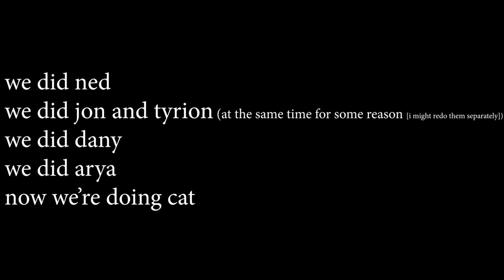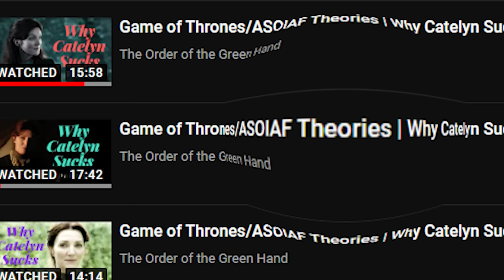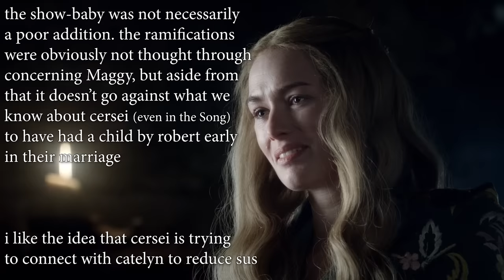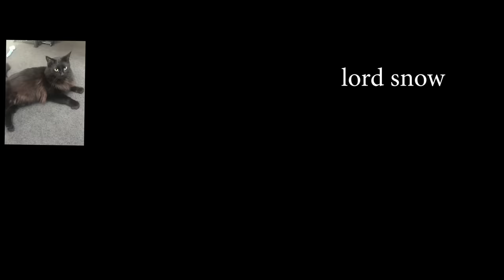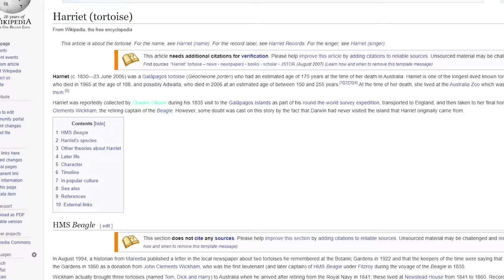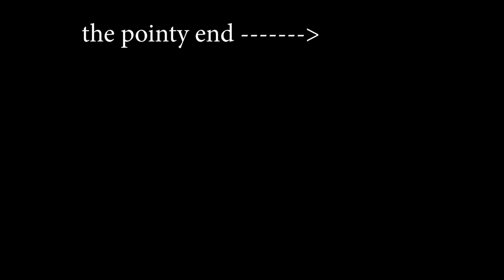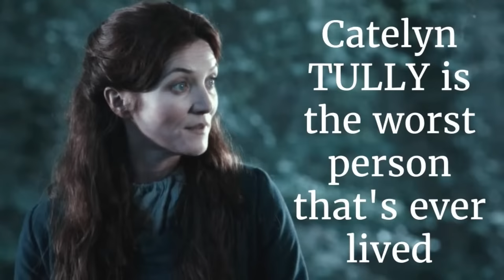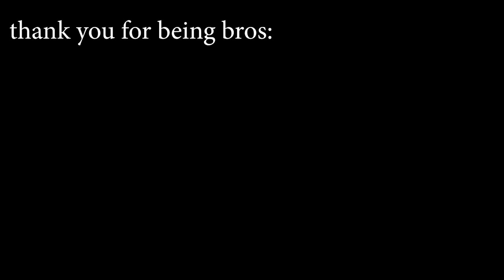Catelyn | GOT REVIEW (Season 1)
wherein the glidus is angery online at people who are mean to robb's mum

tyvm to the following gigachads: Aglahir, Blue Mustard, Glanus, Ingvald, Hoverarm, Stay78, Waffl, and Ondreas. Other patrons who have purchased the right to have their names included right here are TheRealShen, Wisdom Manari, Yenn, and Burak Erkul. Eat pant.

yes i know that greenhand are generally talking about book cat, who is not the same to show cat. i still completely disagree with them.

can you find the one cat that i missed 👀

Chapters:
Intro 00:00
Episode 1: 1:16
Episode 2: 9:44
Episode 3: 15:57
Episode 4: 19:55
Episode 5: 20:59
Episode 6: 24:09
Episode 7: 25:12
Episode 8: 25:15
Episode 9: 27:54
Episode 10: 30:44
Conlusion: 33:17